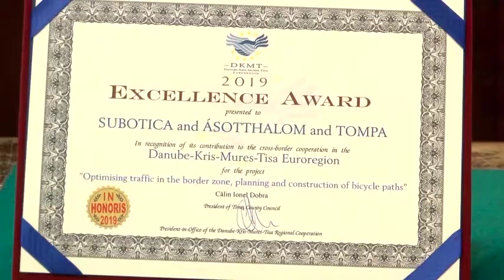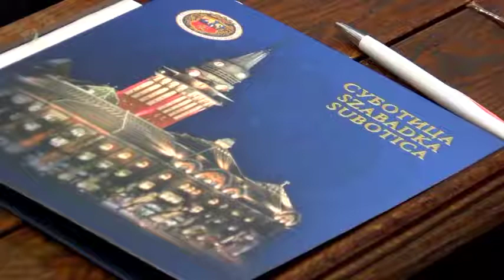Održana konferencija projekta „OPTI-BIKE“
Održana konferencija Cilj projekta “Optimizacija saobraćaja u pograničnoj zoni- planiranje i izgradnja biciklističkih staza- OPTI-BIKE” jeste optimizacija saobraćaja u pograničnoj zoni planiranjem i izgradnjom biciklističkih staza. Radi se o IPA prekograničnom programu Mađarska- Srbija, a glavni nosilac projekta je Subotica u kojoj će do kraja projekta biti izgrađeno novih 7,9 km biciklističkih staza. U Velikoj većnici Gradske kuće održana je konferencija koju je otvorio gradonačelnik, na kojoj je projekat predstavljen. „OPTI-BIKE“